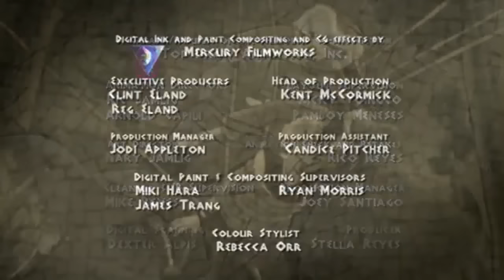Class of the Titans - Chaos 101 Part III (S1E3)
Chaos 101 Part III
The Earth is about to stop turning, but Neil thinks it still revolves around him. The gang has to save Neil from Cronus if they're to fulfill the prophecy and save the world from destruction.